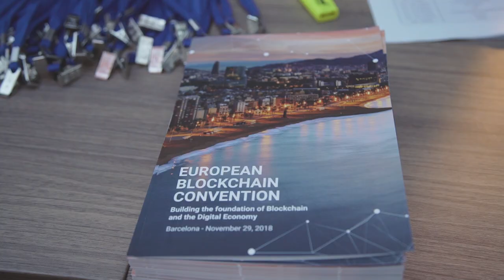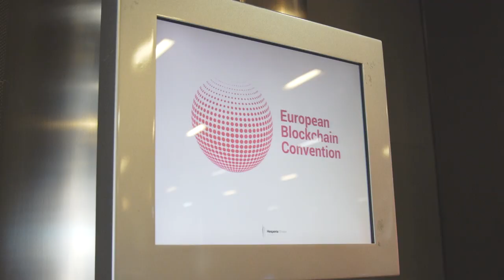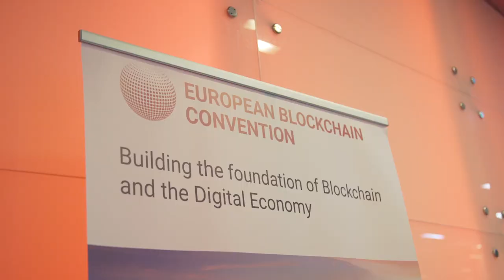Official Video Trailer - European Blockchain Convention - Barcelona 2018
The European Blockchain Convention is considered to be one of the main Blockchain Conferences in Europe.

The EBC is made up of two Editions throughout the year: the Iberian Edition in Barcelona (October), and the Nordic Edition, in Copenhagen (Spring).

Throughout our one-day conferences, our mission is to provide relevant and inspiring content in collaboration with the brightest experts fin the Blockchain world, while also facilitating an exclusive networking environment where all participants meet to form business relationships.